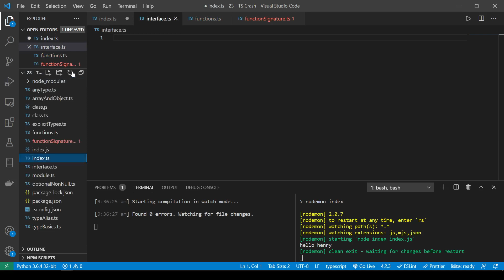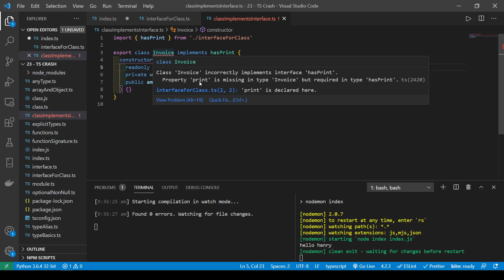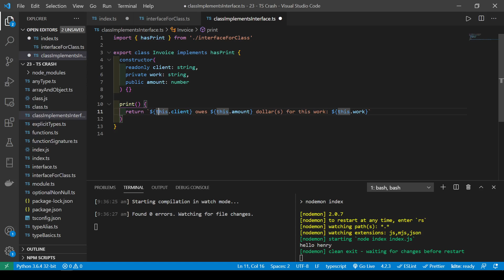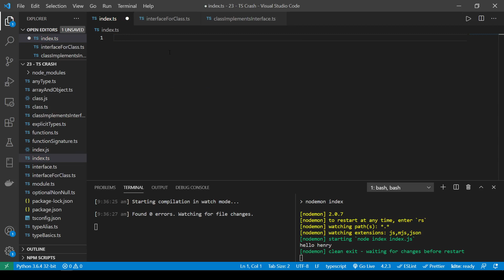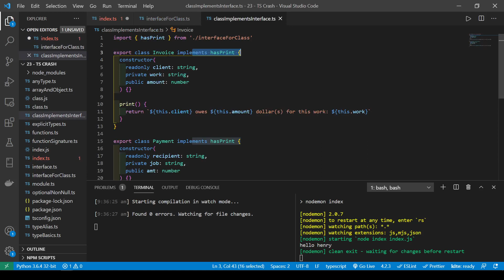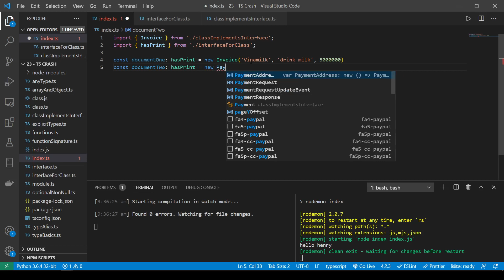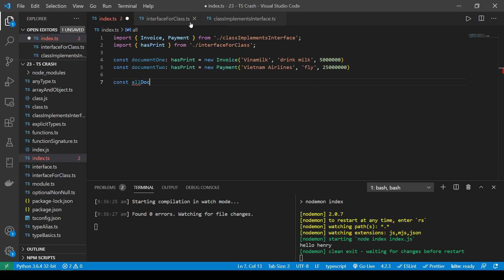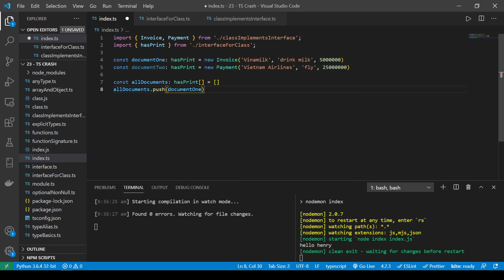TypeScript cơ bản - Tập 3: Thực hành Class, Interface & Module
TypeScript vỡ lòng